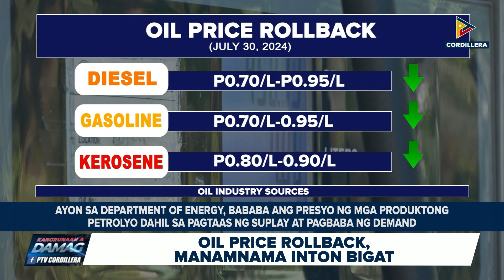Oil Price Rollback, manamnama inton bigat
KangrunaanADamag | Oil Price Rollback, manamnama inton bigat